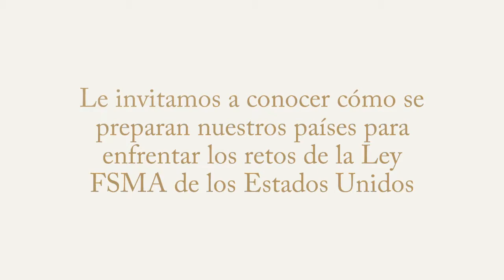Este miércoles, acompáñenos en AgroEnlace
Conversaremos sobre la Ley FSMA y cómo se preparan nuestros países para enfrentar los nuevos desafíos.